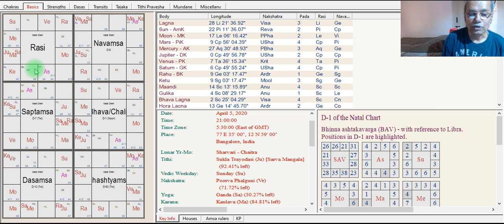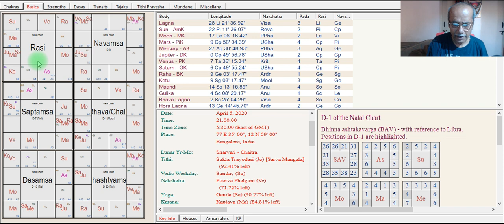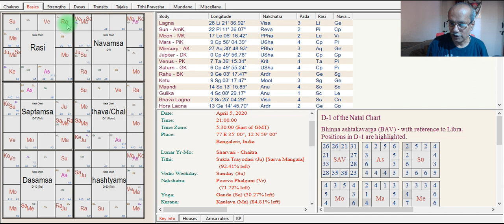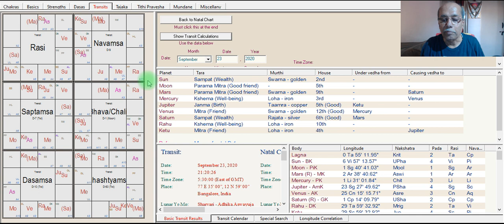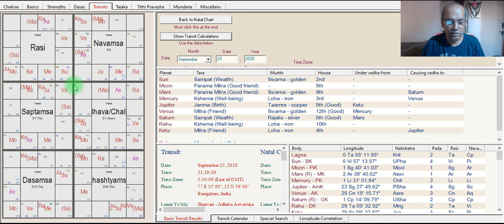ಏಪ್ರಿಲ್ ೫ನೇ ತಾರೀಕು ರಾತ್ರಿ ೯ ಗಂಟೆ ೯ನಿಮಿಷದವರೆಗೆ ದೀಪವನ್ನ ಎಲ್ಲರೂ ಬೆಳಗಿ ಇದರ ಅರ್ಥವೇನು